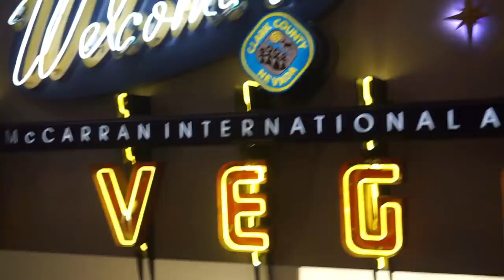Ultrahaptics let's you feel the digital world.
Ultrahaptics is an IP that makes a sensor that not only does fantastic hand tracking but uses ultrasound to simulate touch and other sensations, they had a demo of real world products(hologram ATM, slot machine) but the gaming demo really blew me away.

A-Z Tech
"Tech Made AZ"